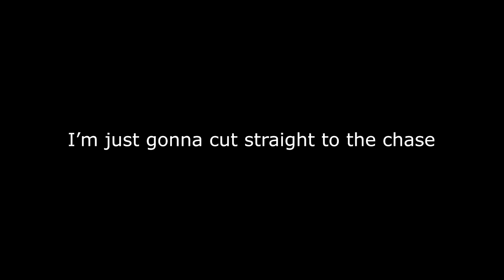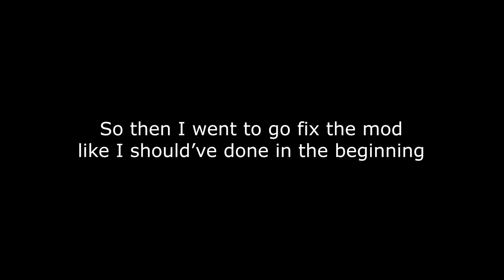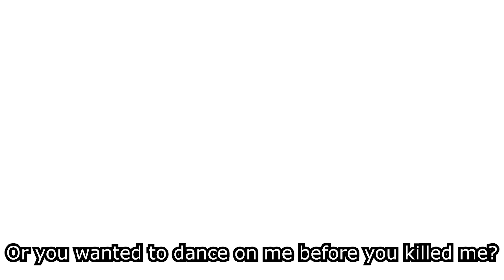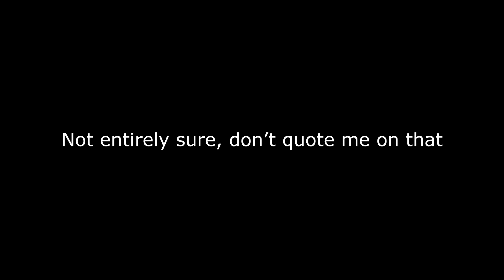Half-Life 2... but it's messed up | Half-Mind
Half-Life, but intentionally made bad.

Half-Mind is quite an old mod, made about 5 to 6 years ago, and was unfortunately abandoned for some reason. The whole point is to make Half-Life 2 have more comedy in it to make it fun and all that. Unfortunately, it's quite a short mod, only going up to Dr. Kleiner's lab, and then it ends. But even though it is kind of short, it still has enough in it to be fun.

Downloads:
*You need to own Half-Life 2 and have it installed to play Half-Mind*

*I may have added effects to make the music sound different*